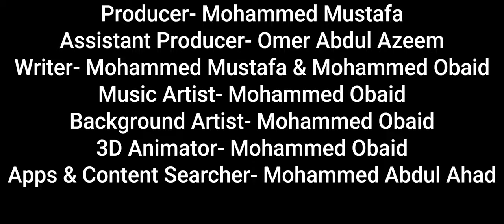Dragon Bros VS The Forces Of Evil Dragons Episode 1 Official Trailer!